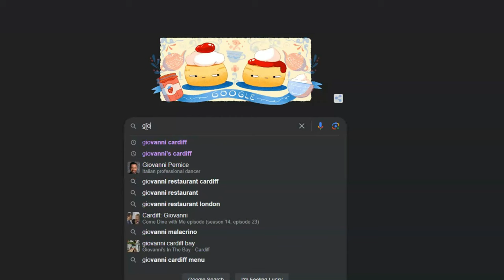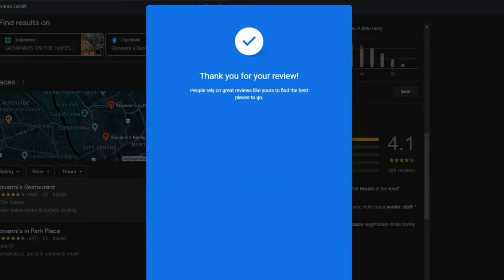VLOG | EXPLORING CARDIFF 🏴󠁧󠁢󠁷󠁬󠁳󠁿 & COLDPLAY CONCERT (magical)